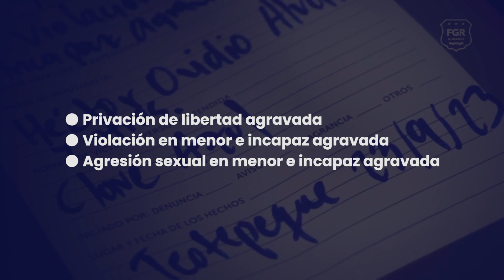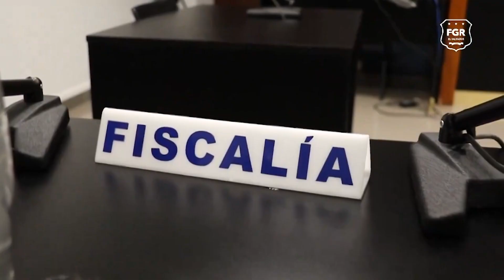Un Sargento de la FAES pasará a juicio acusado de violar a una menor.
5 elementos de la FAES fueron absueltos por el delito de violación en menor incapaz, por la agresión solo un sargento pasará a juicio.